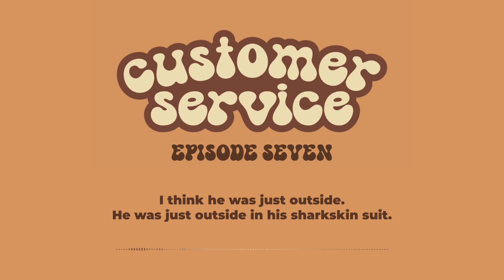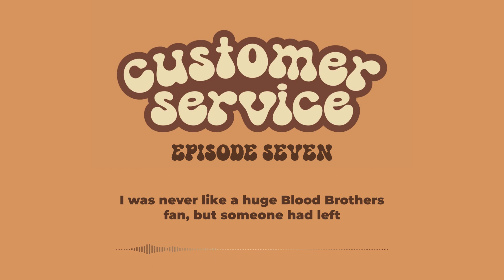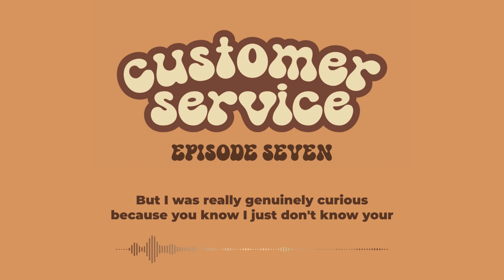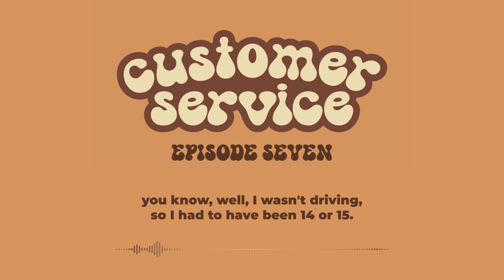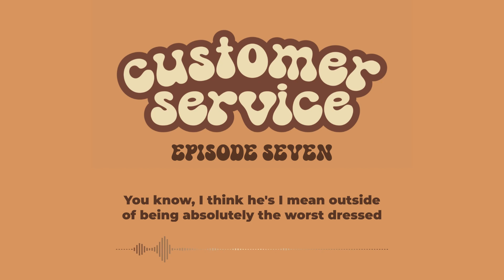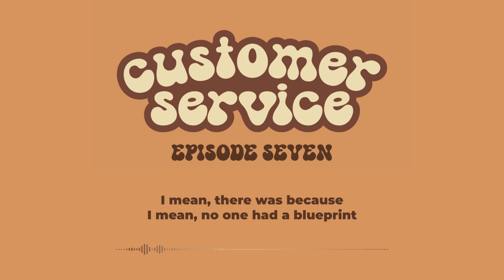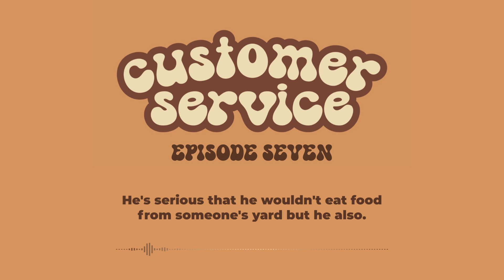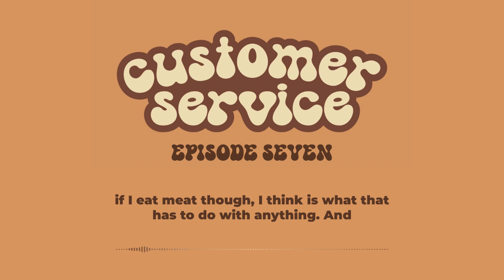The Evolution of Fashion Communities, Top 3 Albums & Controversial Pizza Opinions | CS Podcast Ep. 7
Chase and Timothy talk about the albums they could listen to on repeat, how fashion communities have evolved over the years, and give their controversial opinions on pizza.

Customer Service is a podcast by Canoe Club where we ask and answer questions with guests about style, culture, and more. Episodes will drop weekly on Tuesdays and Thursdays.

Amazon Music